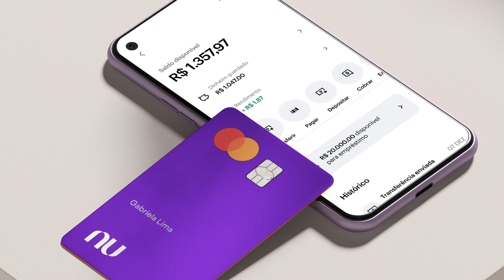VALE A PENA INVESTIR PELO NUBANK ATUALMENTE?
Fala galera, no vídeo de hoje eu vou dizer se vale a pena investir pelo nubank atualmente... Isso porque recentemente o Nubank lançou a função de investimento dentro do aplicativo do banco digital do Nubank, ou seja, a partir de agora você não precisa mais baixar outro aplicativo de investimentos para investir. Atualmente você consegue sim investir pelo Nubank, mas será que vale a pena? Quais são as vantagens e desvantagens de investir pelo Nubank? Bom, é isso que eu vou explicar nesse vídeo para vocês!